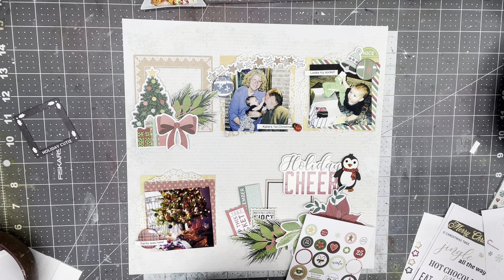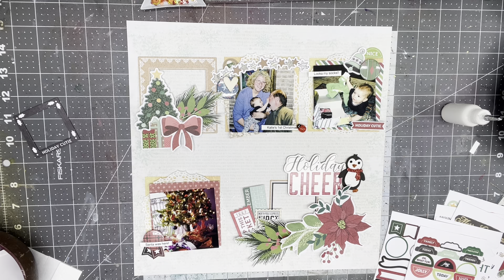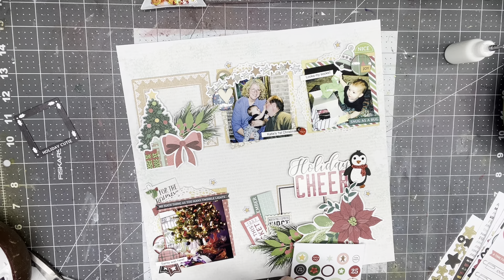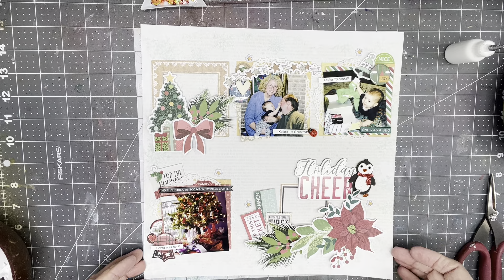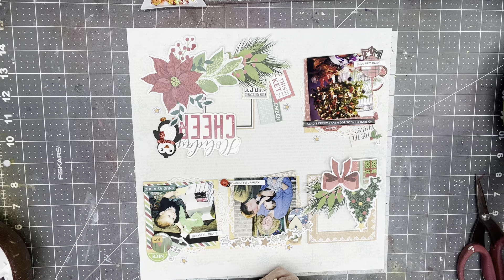Holiday Cheer || Christmas in April Hop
It's that time again -- it's the 25th so. it must be Christmas, right? Not only that, it's World Penguin Day and that's always a big one in my family. Some paint on a lawn chair arm sparked a memory of painting the frame wall around our balcony exit purple, which sparked a hunt for pics and I happened upon these from KatieBug's first Christmas, right after we'd returned from two Christmases away from home when we lived in Brussels. I love the three different reds in Evergreen and Holly by Vicki Boutin so I used all the colors plus that Kraft brown that mixes so well with the richer shades. Some Strawberry Patch sequins and a few Flair Hut flairs finished off the loose grid design.